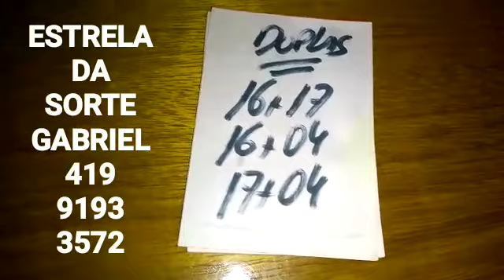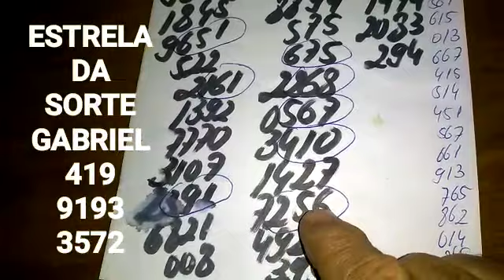PALPITES PARA O DIA 16/02/2023